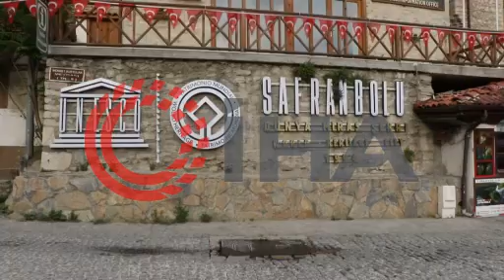safranboluda turist hareketliliği